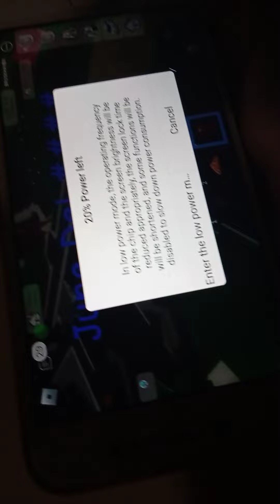The Last Kids On Earth Jack And June Moment Went To The Treehouse